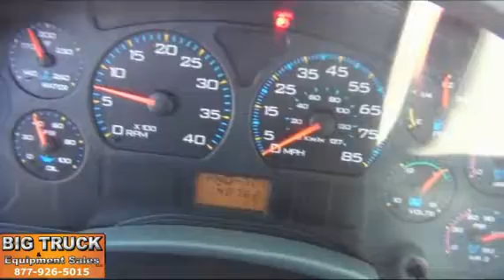2007 ALTEC AM855MH For Sale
Title: 2007 ALTEC AM855MH For Sale

Category: Bucket